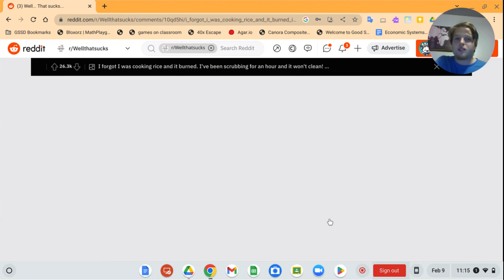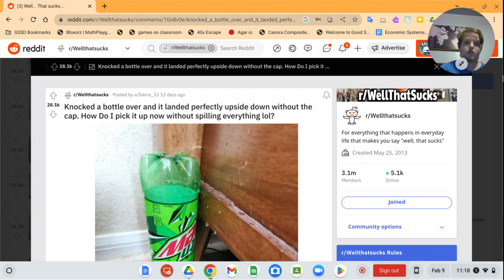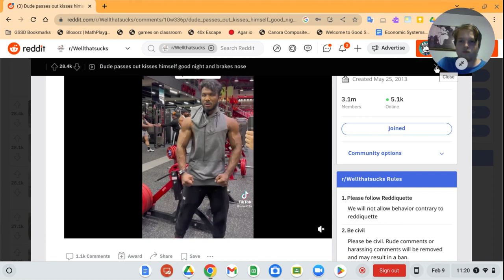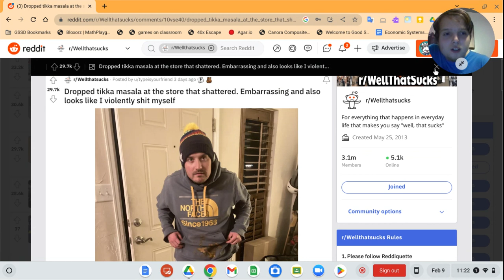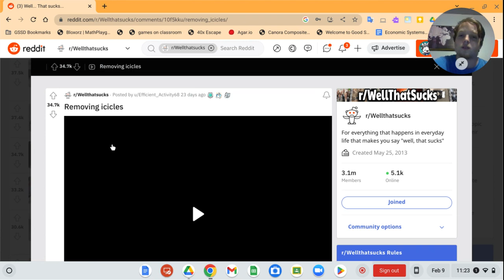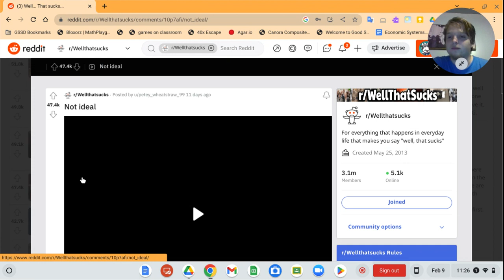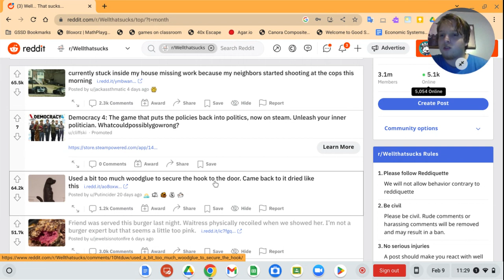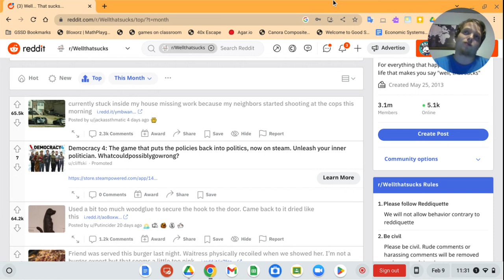Burnt Rice Leads To This (Well That Sucks #4)